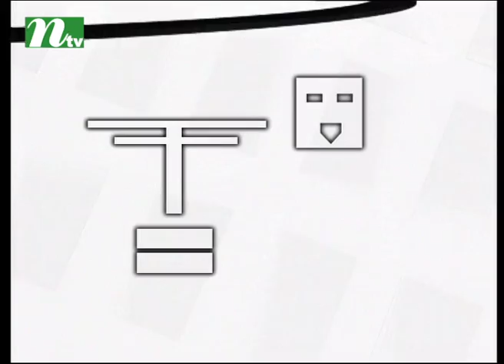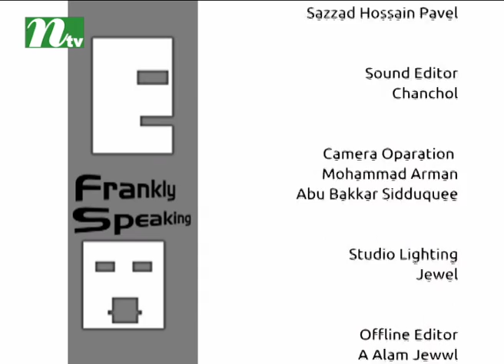Frankly Speaking | Episode 213